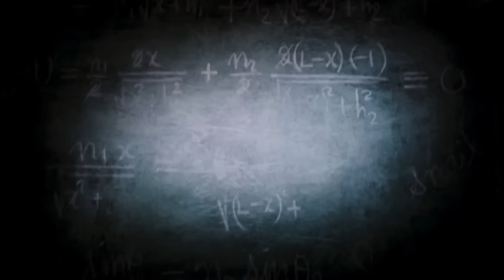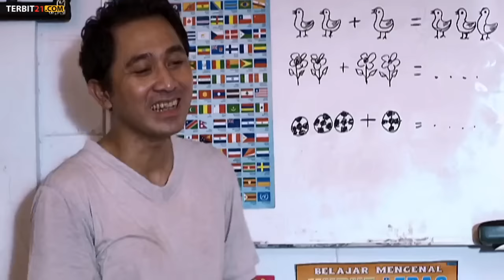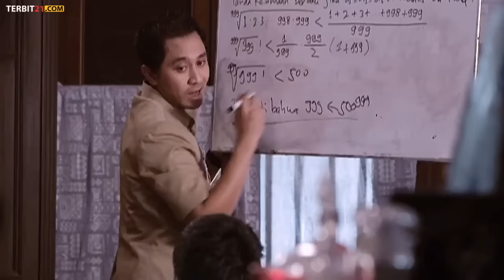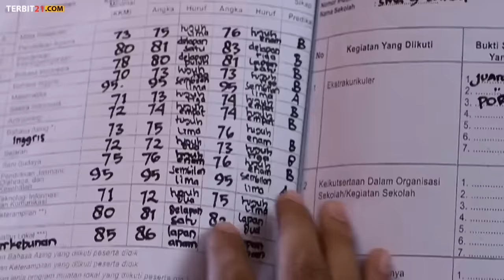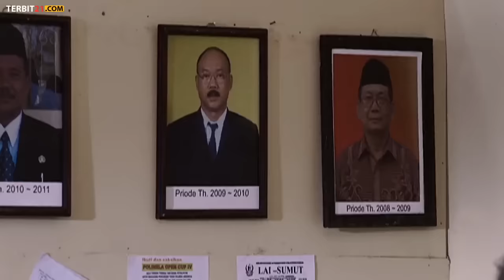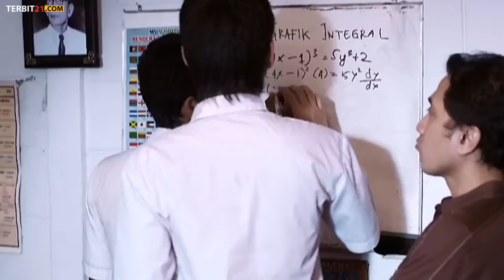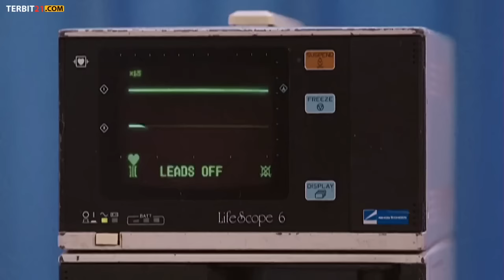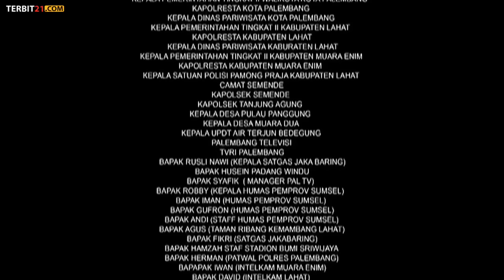Film Action Indonesia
Di sebuah kampung di daerah Lahat, Sumatra Selatan, tinggal seorang remaja bernama Dapunta (18) yang sebentar lagi akan lulus SMA dan harus menentukan ke mana masa depannya harus melangkah.
Ibu Dapunta (Bunda), sebenarnya sangat ingin agar Dapunta yang cerdas, melanjutkan pendidikannya ke jenjang kuliah, tetapi masalahnya sang Ayah menentangnya. Ayahnya itu lebih menginginkan Dapunta yang dikenal sebagai pengejar angin, julukan bagi pelari tercepat di kampung itu, untuk melanjutkan jejaknya sebagai pemimpin dari para Bajing Loncat di Kampung mereka.
Sampai suatu hari, Dapunta memberanikan diri untuk mengatakan kepada ayahnya bahwa ia mempunyai mimpi. Dan untuk itu, ia harus sekolah. Ia harus kuliah dengan cara apapun.